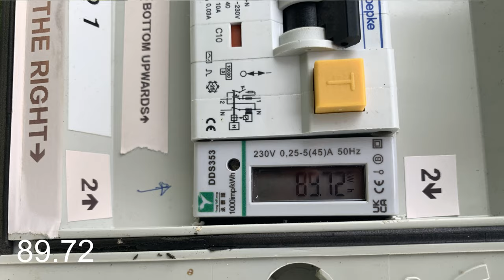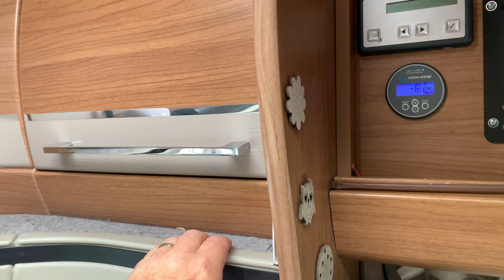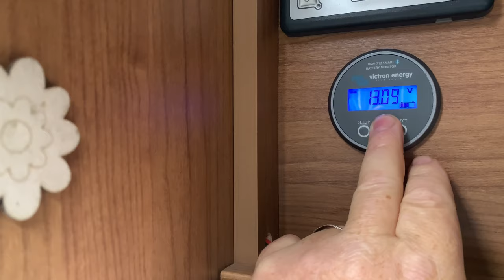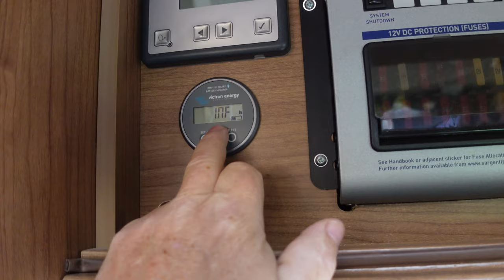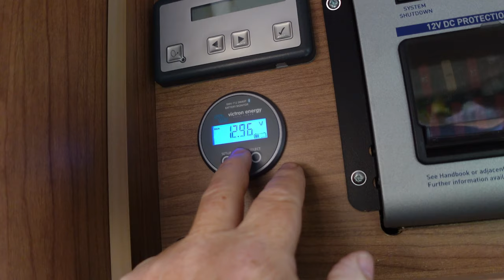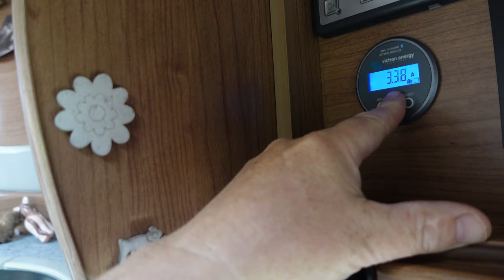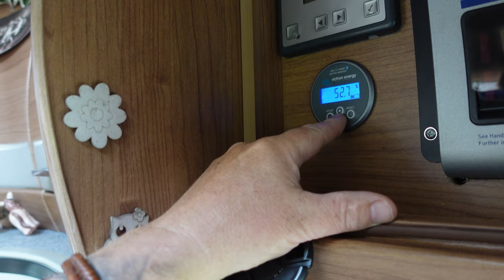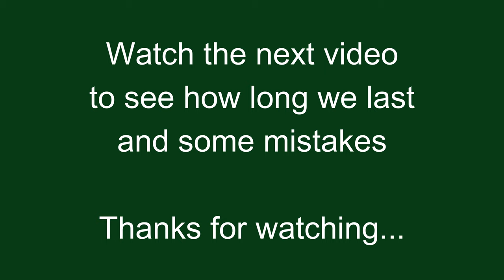How long can we be off grid,Vanlife batteries and solar test pt.1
After our winter van life  came to an end ,
How long can we be off grid,
In this video we test out our solar power and lithium batteries.
Follow us on our journey as we attempt to create a proper YouTube travel series as we, young at heart travellers and vanlifers, attempt to travel around the uk in our rolling tiny home.
Many thanks Steve, Lorna and of course chance!

ATTRIBUTIONS
music used in this video.